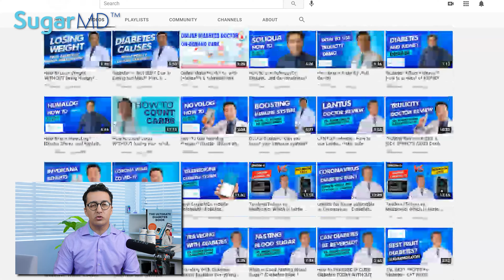Cómo diagnosticar Diabetes Mellitus en 2021- Doctor de diabetes- 2021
¿Te has preguntado cómo diagnosticar diabetes mellitus? ¿Conoces bien los criterios? Después de este video, podrás diagnosticarte con diabetes o a tus seres queridos con diabetes y llevarlos a un especialista en diabetes antes de que sea demasiado tarde e incluso tal vez revertir la diabetes. ¡Checa este diagnóstico de diabetes hecho más fácil!

LINK DEL LIBRO SUPREMO DE LA DIABETES DEL DR. ERGIN (EN INGLÉS)
LINK DE: Suplemento avanzado de soporte de glucosa SugarMD del Dr. Ergin:
TOMA 2 TABLETAS DEL SUPLEMENTO SUGARMD DE 2 A 3 VECES AL DÍA CON
COMIDAS
*Si presentas diarrea o inflamación, agrega canela Ceylán a tu dieta.

¡Apoya al canal SugarMD y obtén beneficios extra!

Descarga nuestra app en App Store o en Google Play Store buscando la app SugarMD

Ahmet Ergin, MD (doctor en Medicina), FACE, educador certificado en diabetes (CDCES), Endocrinólogo ECNU, Educador de Diabetes Ahmet Ergin, MD (doctor en Medicina), es un médico especialista en endocrinología, diabetes y metabolismo. Tambiéne stá interesado en cardiología preventiva. Ha ejercido por más de 10 años y ha
atendido a más de 30,000 en su carrera hasta ahora. Habla con ciencia y está orgulloso de educar a sus pacientes con información real en vez de rumores.

Advertencia: Cualquier información sobre enfermedades y tratamientos disponibles en este canal está dirigida solamente como guía general y nunca debe ser considerada como sustituto de las indicaciones de tu doctor o de cualquier otro profesional de la salud